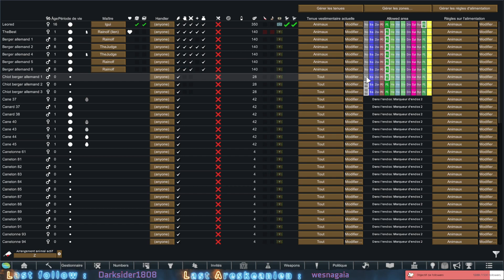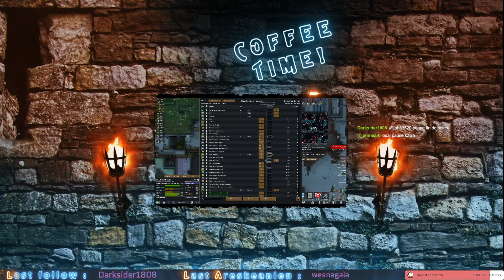Rimworld Ep43 - Last Lunch avant la f(a)im : On fini le garage et on pousse les murs !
Dans cet épisode, nous nous focalisons sur l'industrie (pour continuer à automatiser) et surtout agrandir la zone au sud-est de la base ! Je dois vraiment agrandir ma zone pour pouvoir automatiser au mieux mon rendement que ce soit en production d'électricité et surtout agrandir la zone des tapis roulant pour mettre en place les extracteurs qui vont bien. Il est certain que la présence (quasi-continue) de zombie durant cet épisode, ralenti mes plans mais je décide de faire quand même ces murs avec le salaire de la peur donc en même temps que les zombies. De grandes choses se préparent et je commence même à distinguer l'emplacement de mon futur laboratoire génétique ! Je vous laisse savourer ceci et comme d'habitude, cet épisode sera découpé en 2 parties (partie 43 et 44). bon visionnage !